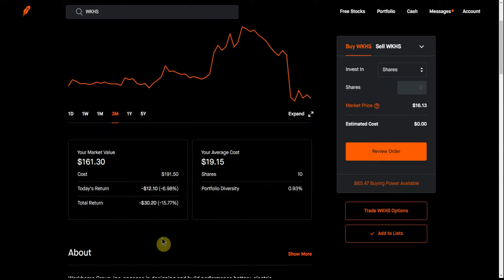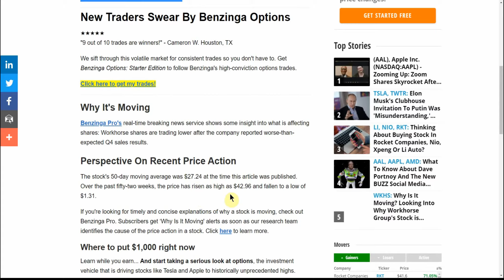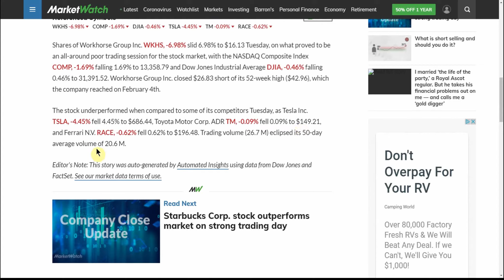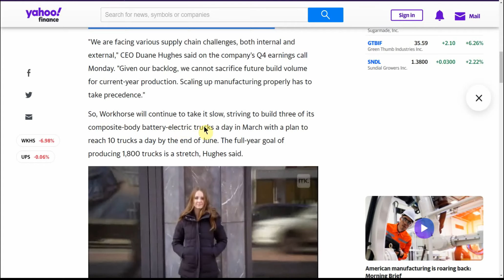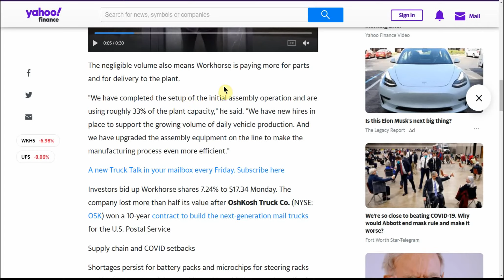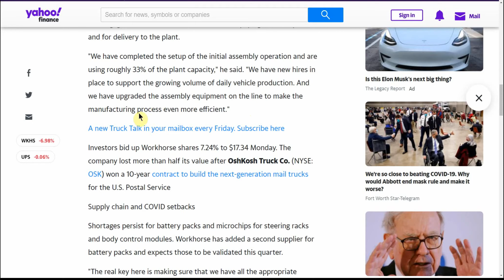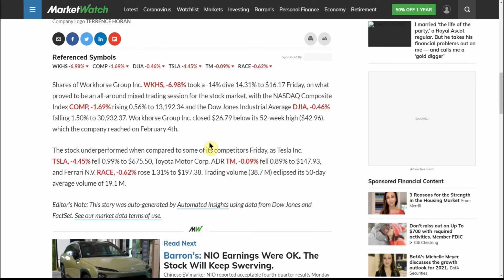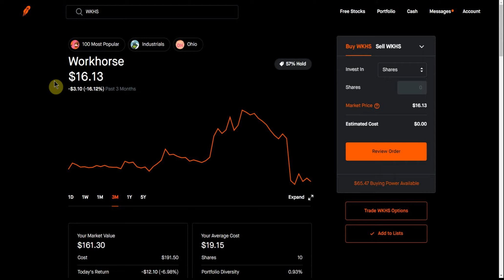WKHS Workhorse Electric Delivery Van Builds Lag As Backlog Swells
Today we are going to talk about WKHS Workhorse Electric Delivery Van Builds Lag As Backlog Swells.

CHEERS!!!